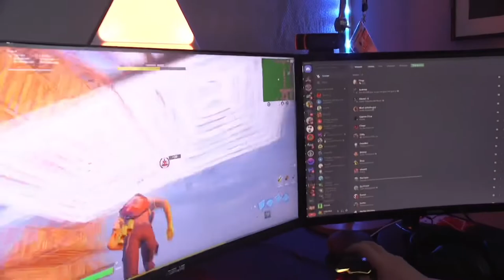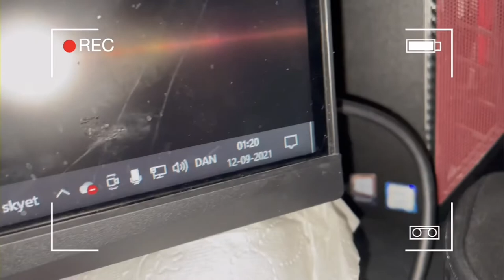Original Video af vallekilde højskole-lan party mørkøv